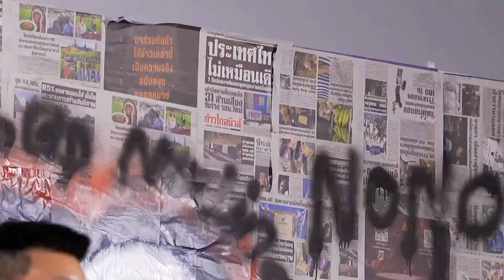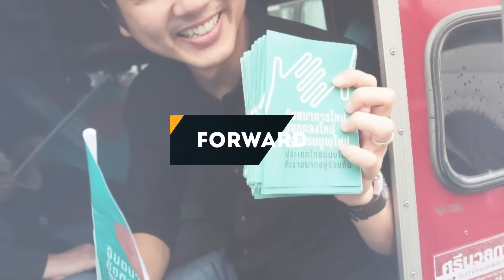เท้งฮาร์ดคอร์ ณัฐพงษ์ เรืองปัญญาวุฒิ